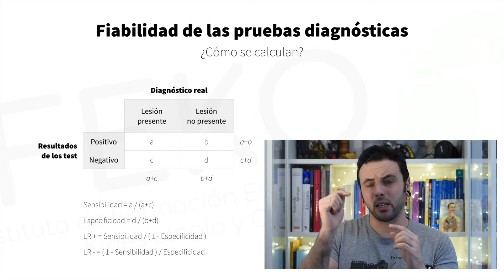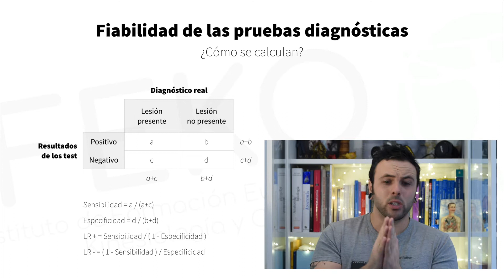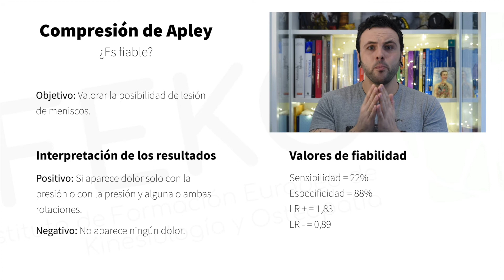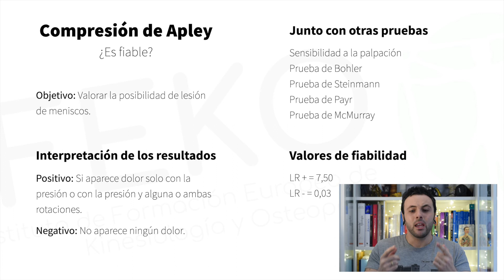Fiabilidad de las pruebas de diagnóstico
En este vídeo vamos a hablar concretamente de 4 conceptos principales a través de los cuales se determina la fiabilidad de una prueba. Aunque muchos más aspectos que se podrían analizar, vamos a repasar los más importantes.

Posteriormente analizaremos la fiabilidad de una prueba de diagnóstico de rodilla utilizada a nivel mundial con gran frecuencia.

Sensibilidad
Se trata de la probabilidad de obtener una prueba positiva entre los pacientes que presentan un lesión o enfermedad.
Es decir, se trata del porcentaje de obtención de verdaderos positivos al realizar una prueba.

Especificidad
Se trata de la probabilidad de obtener una prueba negativa entre pacientes que no presentan un lesión o enfermedad.
Es decir, se trata del porcentaje de obtención de verdaderos negativos al realizar una prueba.

Likelihood Ratio
El likelihood ratio se traduce casi literalmente como ratios de probabilidad, aunque en español se suele conocer más como razón de verosimilitud. Este indicador es fundamental para poder determinar la fiabilidad final entre una prueba diagnóstica y otra.

Dado que la sensibilidad y especificidad analizan de manera independiente los valores positivos y negativos, este factor es la única manera real de analizar la probabilidad de obtener un resultado entre los pacientes que presentan un enfermedad o lesión frente a los que no la presentan.

Likelihood Ratio +
Determina la posibilidad de obtener verdaderos positivos.

Likelihood Ratio -
Determina la posibilidad de obtener verdaderos negativos.

Por lo tanto, la pruebas ¿son fiables?
Pues como casi siempre, se puede decir que depende. Depende de la prueba e incluso depende del numero de pruebas, pero lo que si que está claro es que cuanto mayor es el número de pruebas, mayor es la fiabilidad del diagnóstico.

Espero que este vídeo os haya ayudado a entender un poco más la manera en la que se determina la fiabilidad de las pruebas diagnósticas y os sirve para concederles la fiabilidad adecuada que tienen en cada caso.